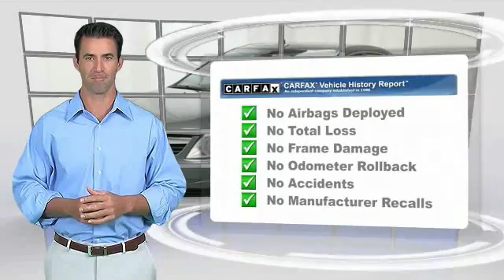2008 Saturn Aura Inver Grove Heights St. Paul Minneapolis MH12667BB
2008 Saturn Aura XE

Don't miss this 2008 Saturn Aura. It's equipped with great features. You'll want to take this 4 door car home. Make a great choice today.